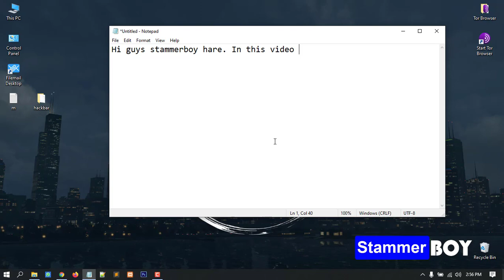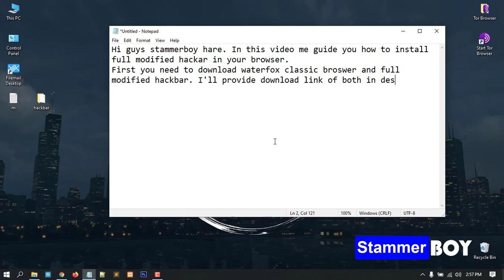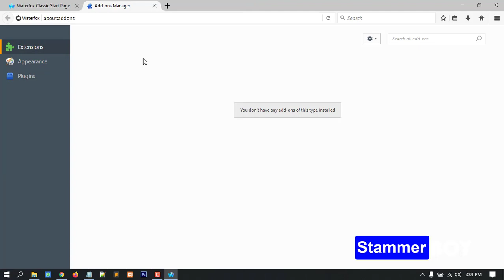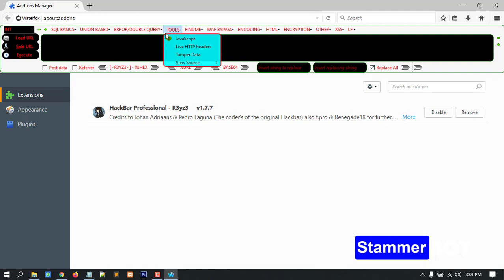How to Install Full Modified Hackbar working method 2020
This Video about how to install full modified hack-bar in water-fox. Its full working method of 2020